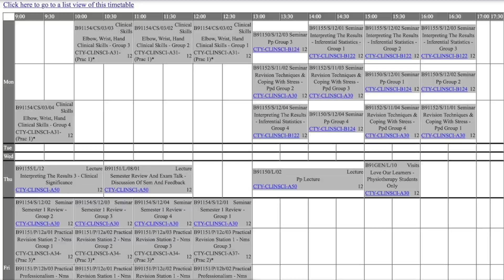Живот в Англия | The GOOD, the BAD and the UGLY | Част 2 | само малко плача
Хелоу, приятелчета!

Втората част от моята история за живота и обучението ми в Англия е тук!
Надявам се да ви хареса и ще се видим пак следващия понеделник.

Целувки,
Надежда

Ако видеото Ви е допаднало, абонирайте се, харесайте, коментирайте и натиснете камбанката. Така ще знам каква тематика ви допада и как да се подобря за Вас!